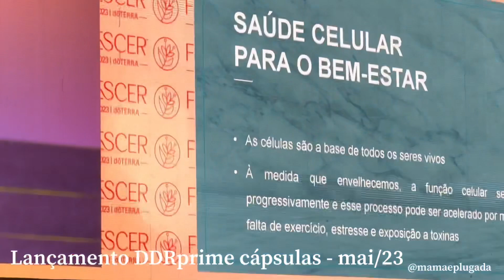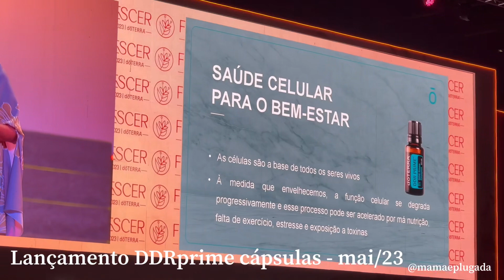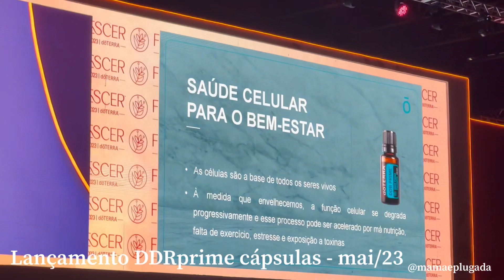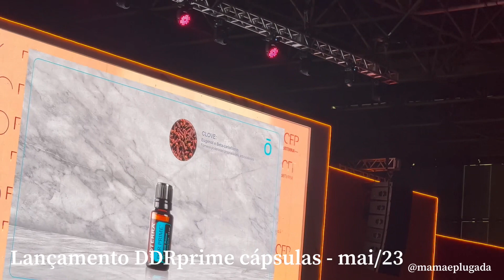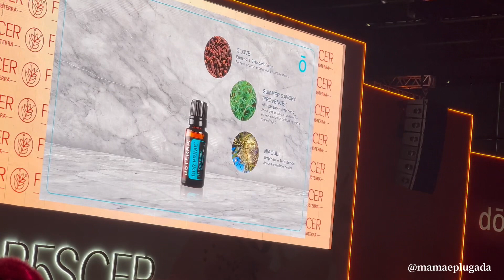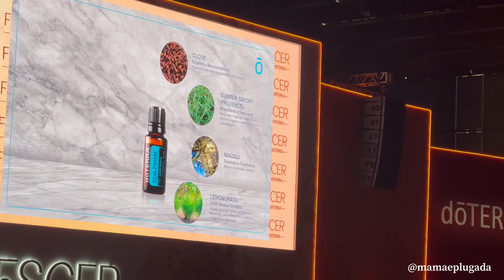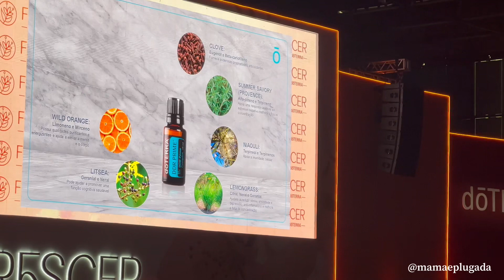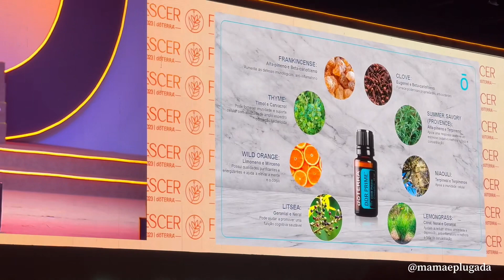Benefícios cápsulas óleo essencial DDR PRIME - convenção florescer DōTerra 2023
Adna conta os benefícios do óleo essencial DDR PRIME e as vantagens do produto lançamento DōTerra agora em cápsulas